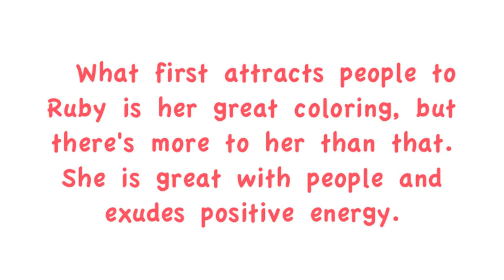Laguna Pit Bull, Ruby Preview (ADOPTED 2013)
What first attracts people to Ruby is her great coloring, but there's more to her than that. She is great with people and exudes positive energy.

(Song: Technicolor by Tim Myers)